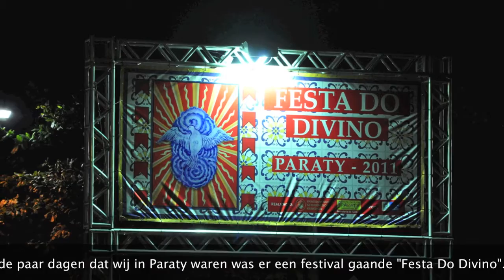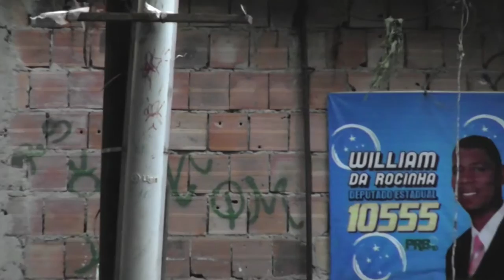N&S - Zuid Amerika 2011 - Brazilie 1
Onze (Nick en Sandra) reis door zuid Amerika in 2011.
Brazilië, Argentinië, Bolivia, Peru, Ecuador, Galapagos eilanden, Bonaire.